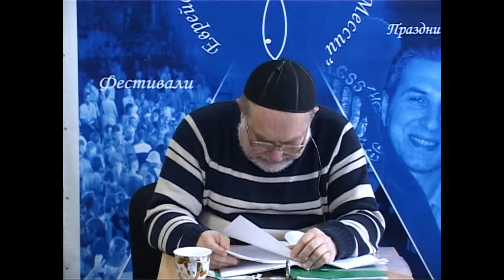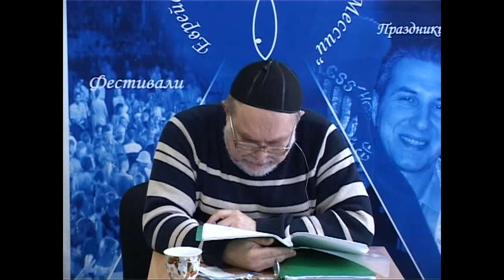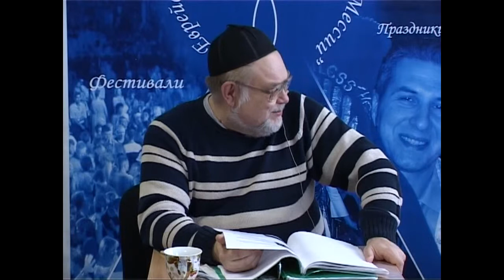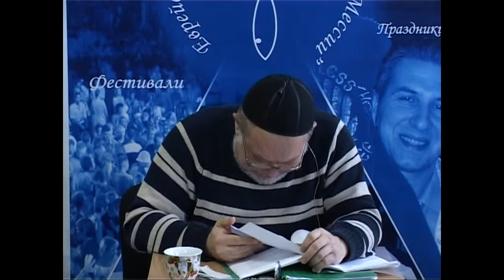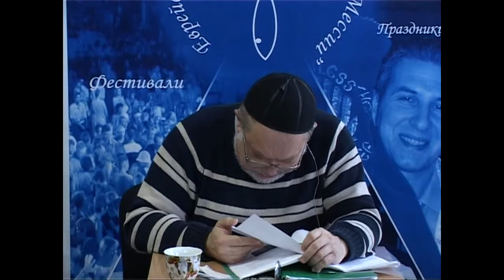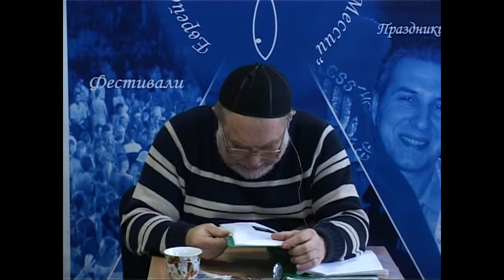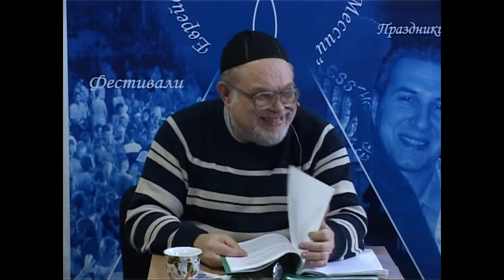МЕБИ Валерий Дема "Еврейская история и культура" Урок 32